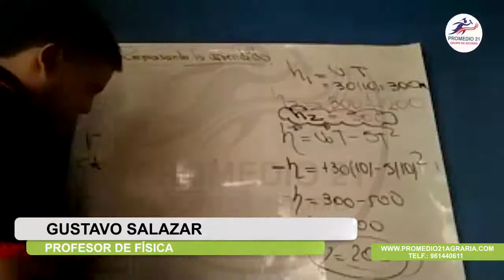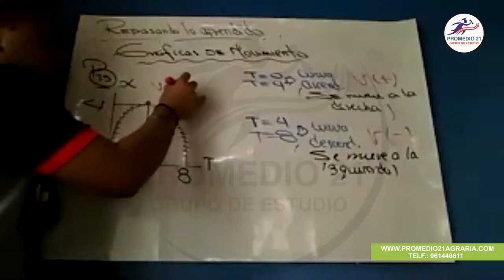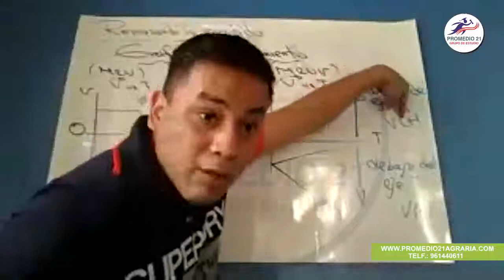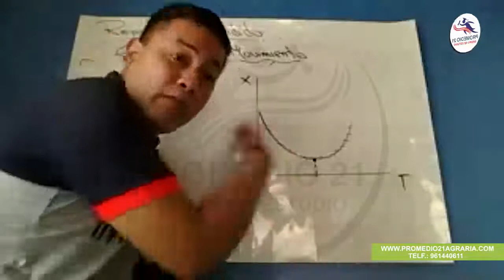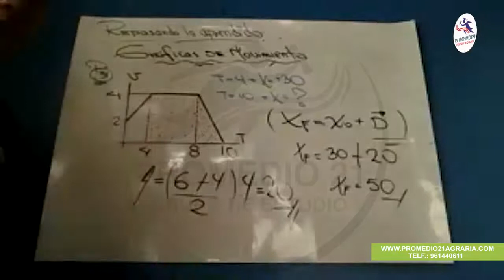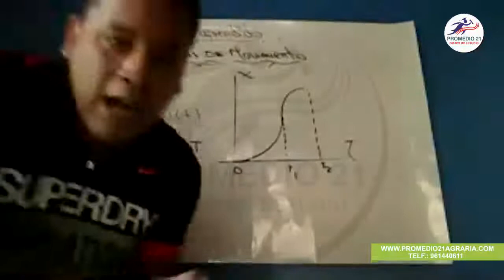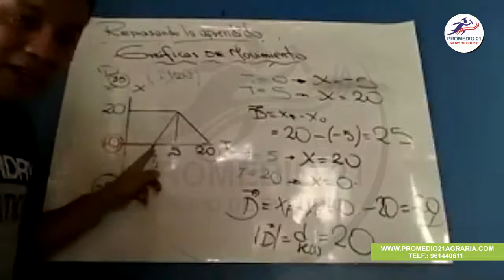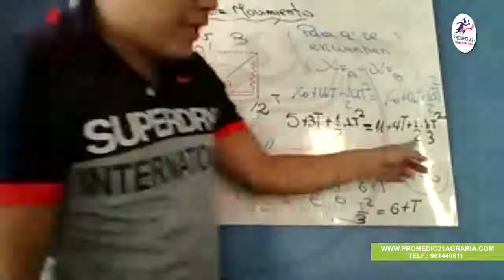Física Agraria: Repaso gráfica de movimiento (Guty) (07-06-2020)